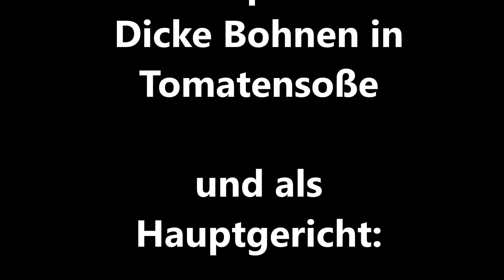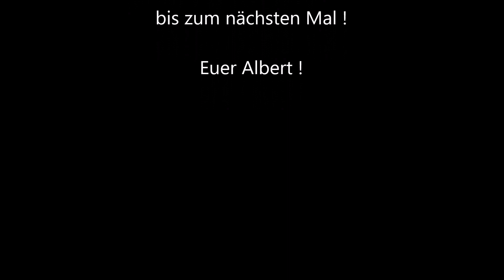Spargel in Kartoffelauflauf, inkl. Vorspeise !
Moin!

Heute gibt es mal ein zwei Gänge Menü.

Musik von Frametraxx - Lied Flightmode

Rezept für die Tortellinis!
Zutaten für 6 Personen:
3-4 Gemüsezwiebeln
800 g Sahne
2 Schalen Champignons
200-400 g Cheddarkäse
250-300 g Bacon
1 Beute frische Tortellini
Gewürze nach Bedarf.